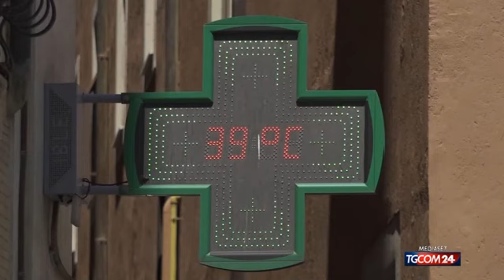Temperature record, mai così caldo dal 1950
Le temperature bollenti sono ormai la normalità nel nostro Paese. In questa lunga estate iniziata già a maggio ci sono stati ben 9 picchi di caldo estremo con temperature sopra i 35 gradi nelle città del Nord Italia e non solo. Numeri triplicati rispetto alla media di 2,6 giorni registrata dal 2008 al 2021, mentre finora sono state 18 le ondate di calore e per bene cinque volte il termometro è stato spinto sopra i 40 gradi dal caldo africano. Maggio, giugno e luglio, i mesi più caldi dal 1950.